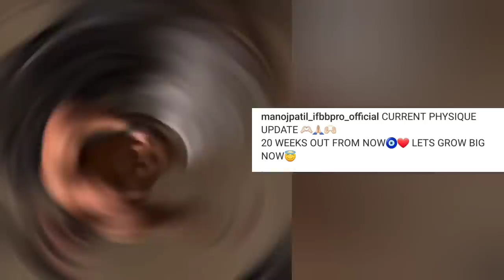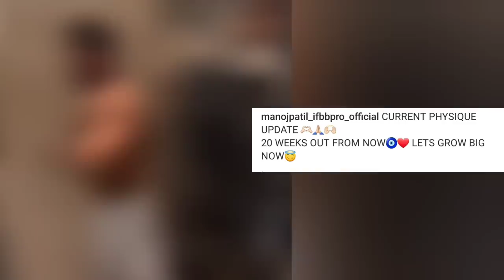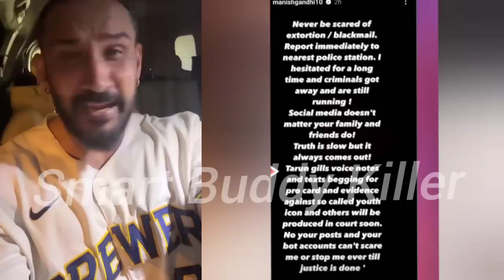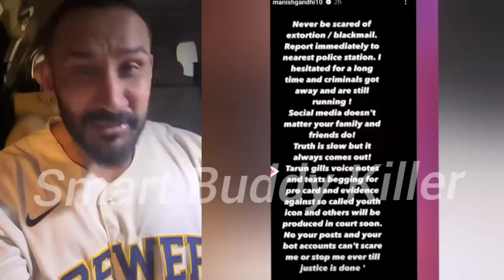Tarun Gill Angry😡Reply Manish Gandhi & Sidhant Jaishwal Aggressive😱Abhishek Yadav + Rohit Khatri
Tarun Gill Angry😡Reply Manish Gandhi & Sidhant Jaishwal Statement + Abhishek Yadav & Rohit Khatri